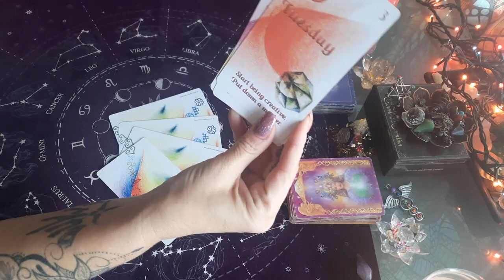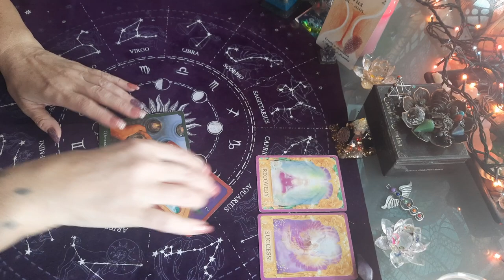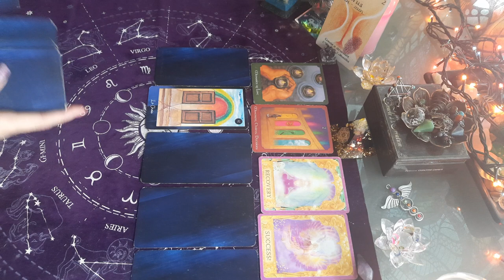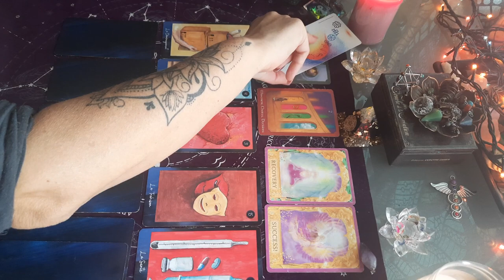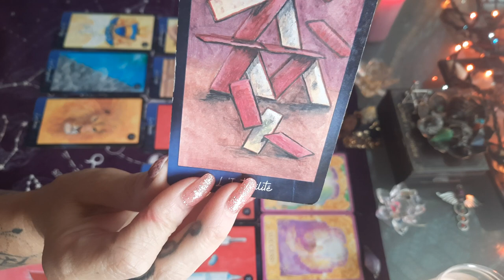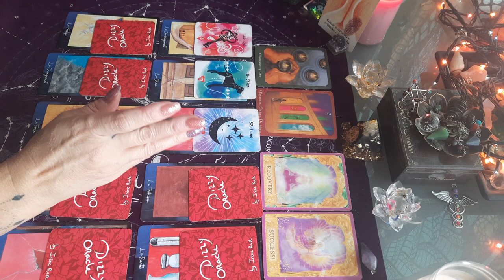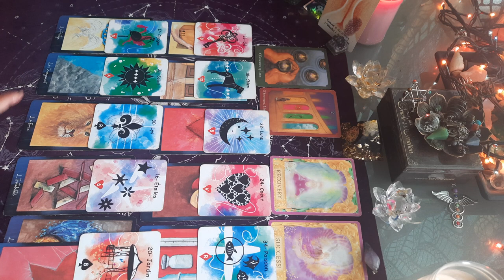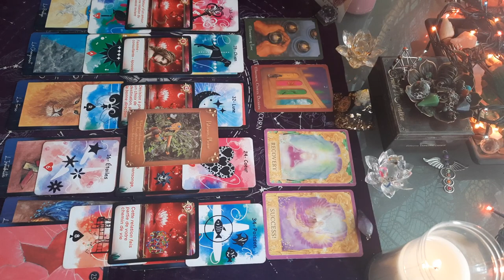🌟🌟 TAUREAU DÉCEMBRE 2021 tirage général !🌟🌟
TAUREAU taroscope Décembre 2021

TAUREAU décembre 2021

TIRAGE GÉNÉRAL TAUREAU DÉCEMBRE 2021 AVEC TAROTS ET DIVERS ORACLES.